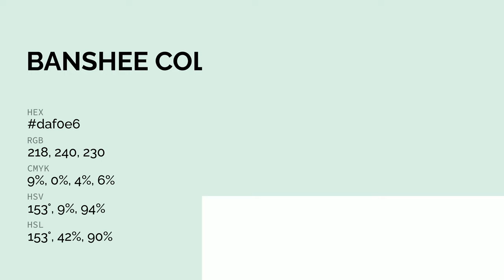Banshee color daf0e6 hex color - Green color - Warm color daf0e6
What color is Banshee ? daf0e6 hex color - Green color - Warm color daf0e6

Hex daf0e6 Color Code is also known as Banshee color.

Hex daf0e6 Color code in RGB color code model is created after adding 85.49% red color, 94.12% green color and 90.20% blue color.
Hex daf0e6 Color code in CMYK color (process color) code model is generated after subtraction of 9% cyan, 0% magenta, 4% yellow and 5% black.